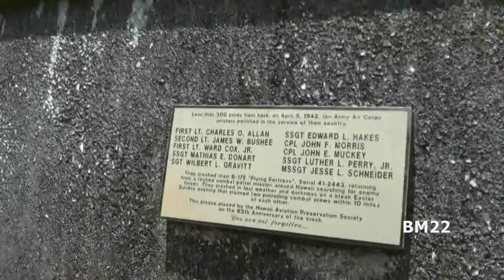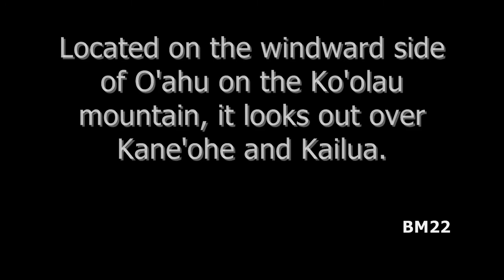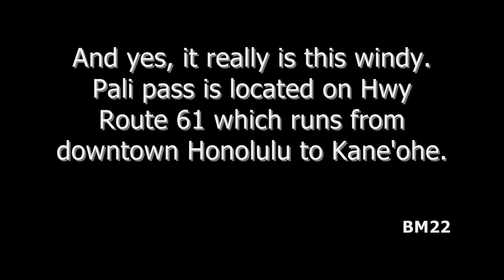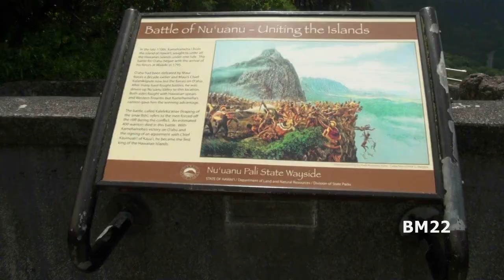Visit Hawaii: Nu’uanu Pali Lookout Oahu Hawaii